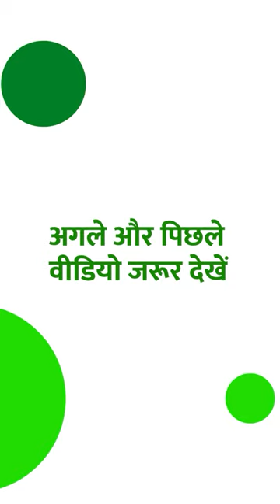क्या किडनी रोगी चाय पी सकते है ? Part- 1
Are you diagnosed with any kidney disease? If yes, then you need to stay extra careful about the food and drinks you are consuming in a day. It is also important for you to approach such a lifestyle and eating plan which will not put any kind of pressure on your damaged kidneys.